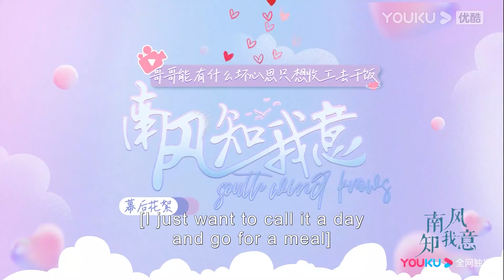床戲花絮：張予曦手腳並用扒開成毅的衣服，成毅根本逃不掉！ | 南風知我意 South Wind Knows My Mood | 成毅 張予曦 付辛博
【南风知我意 South Wind Knows My Mood】药物研发员傅云深与外科医生朱旧在欠发达地区进行人道医疗救援，两人从误解到经历生死后的两心相许，还来不及坦诚心意，一场事故让傅云深陷入人生低谷，他斩断与朱旧的联系。一年后，朱旧以家庭医生的身份与傅云深重逢，面对他的百般刁难，朱旧用坚韧乐观的心态与不离不弃的爱慢慢治愈云深，陪他走出黑暗深渊。